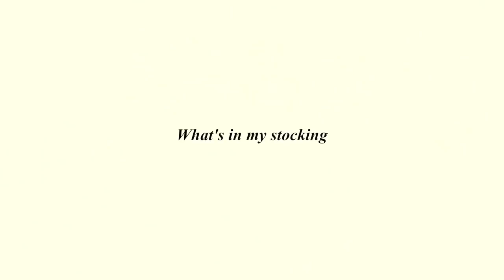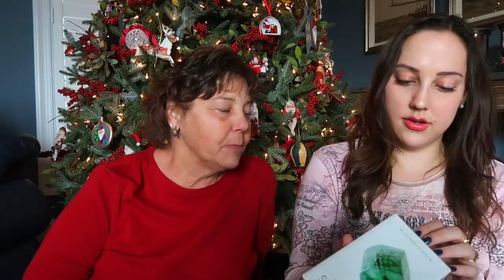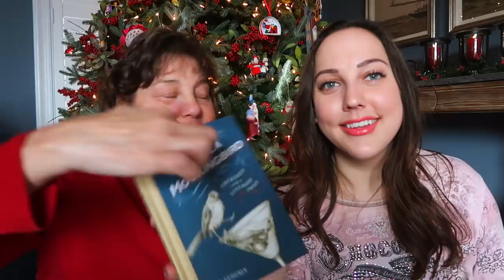Whats in My Stocking 2019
My mom goes a little crazy with the stocking stuffers. Thanks for everyone who tunes in each year, my mom and I appreciate it.

Uber→ uberlexiee
Lyft→ lyftlexie

comment "we love you mama lombard"  if you see this

not spons